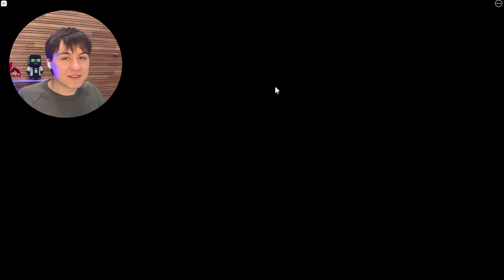In DIESEM FLUGZEUG ist etwas FAUL! - Airplane2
🔹DER NEUE LINO COMIC ADVENTURE!*

🔹Jetzt der Whatsapp Fangruppe beitreten um keine Infos zu verpassen!